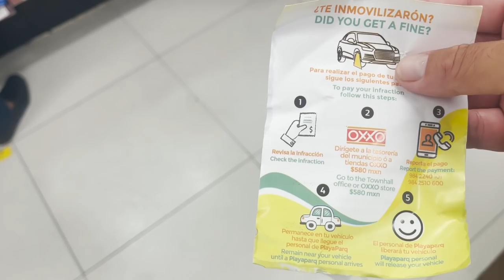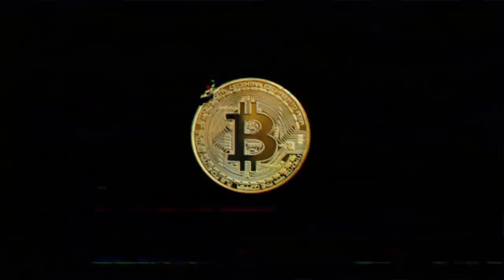WHY IS SHE FILMING ME ABOUT BITCOIN AND WHAT HAPPENED TODAY? 💥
In todays video we show you why June is filming us, we go shopping for Romaine her birthday and the police give me a fine..! Do you want to know why? Watch the video!

⏰ Time Stamps ⏰
0:00 Intro
1:57 Family Part
5:18 The Bitcoin Part Technical Analysis
12:45 Blockchain News part